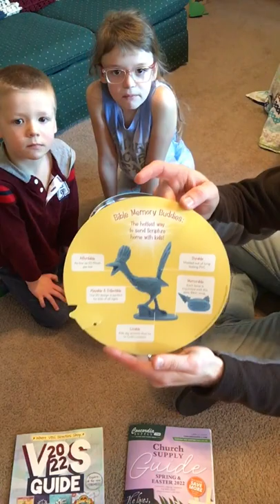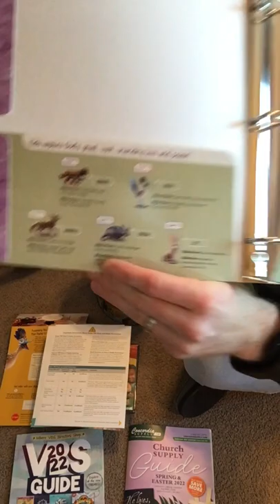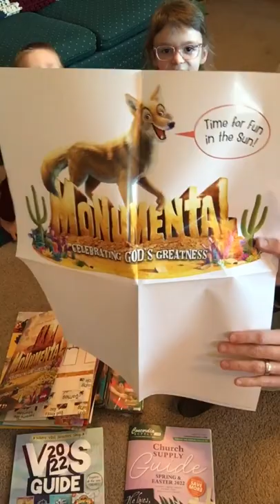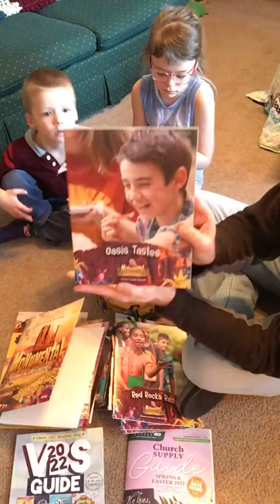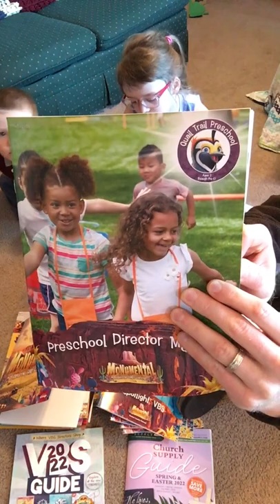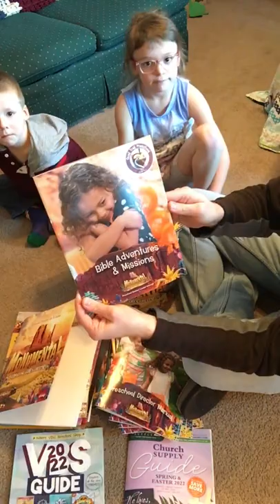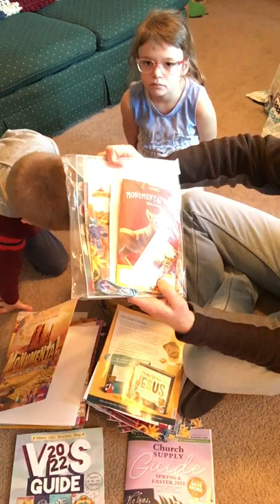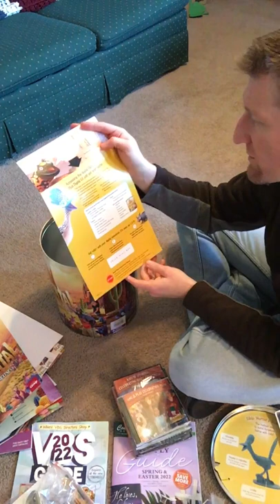Monumental unboxing 2022